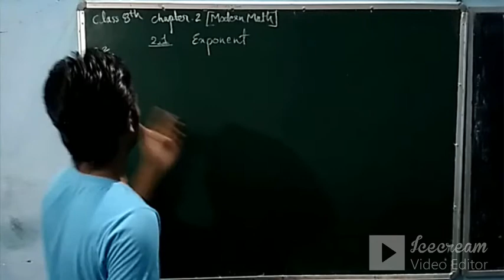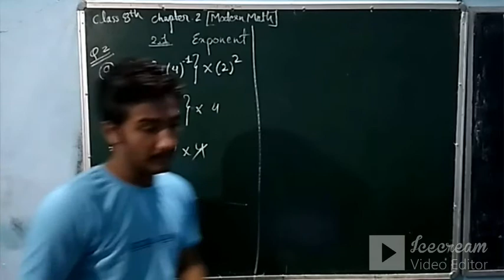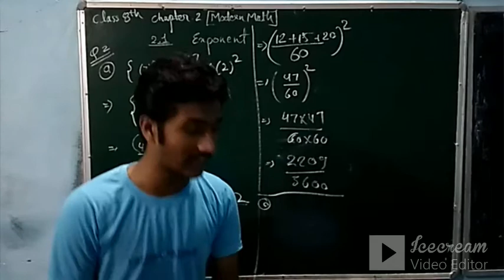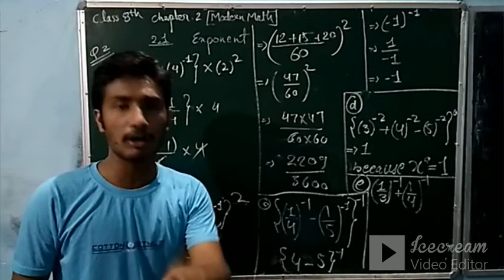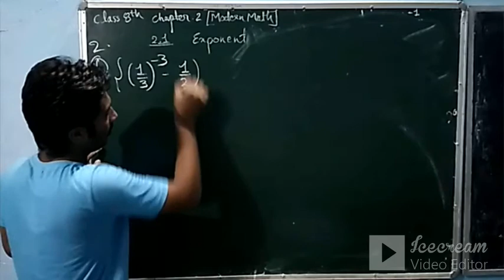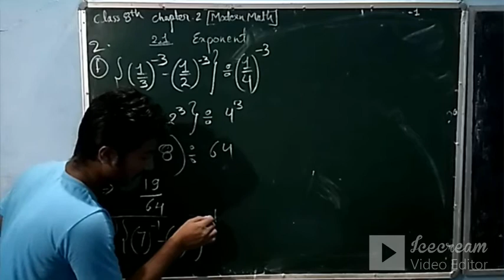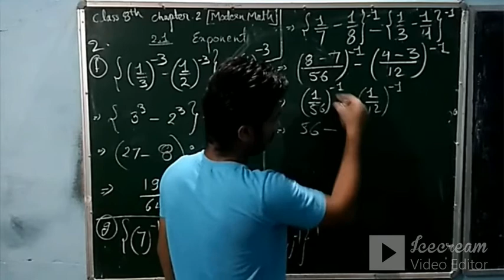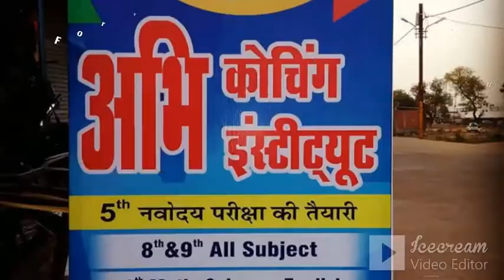Solution of Exercise 2.1 Q.2 class 8 modern math part - 3 chapter 2 exponents (power) by Abhi sir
Questions 2 of...
Exercise 2.1
Exponents (Power)
Class 8 modern math
Infinity series

Question 2 from exercise 2.1

For better studies
Join ABHI COACHING INSTITUTE